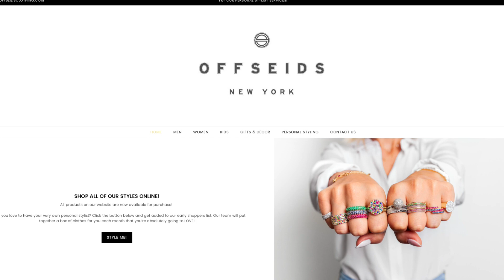The Donna Drake Show Live it Up with Rebecca Seidenberg of Off Seids Boutique